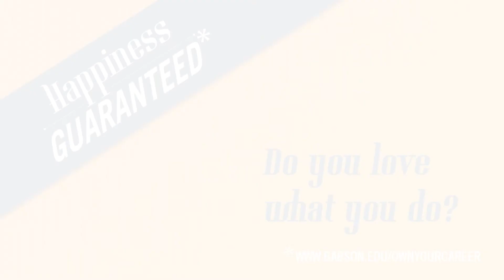Babson MBA Student Shares Early Land Story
Arshiya Bhatt M'14 shares her story of how she worked with Babson and the Graduate Center for Career Development to make her impact after graduation. Our students are landing positions in organizations of all types and sizes, and with their Babson education, they are all equipped to make a difference from day one with their new employer.